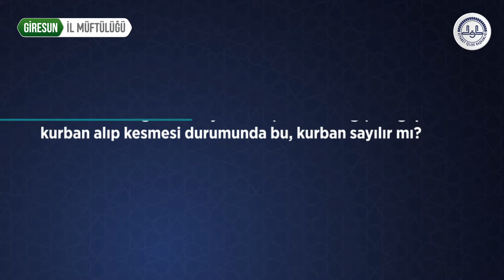07 - Bir kimsenin başkasının bağışladığı parayla kurban alıp kesmesi durumunda bu kurban sayılır mı?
Giresun İl Müftülüğü
Fetvalar